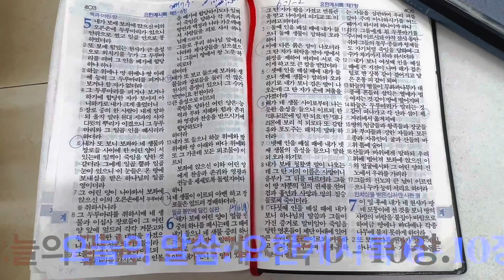아이티연합교회 새벽기도회,2023년 6월 5일.